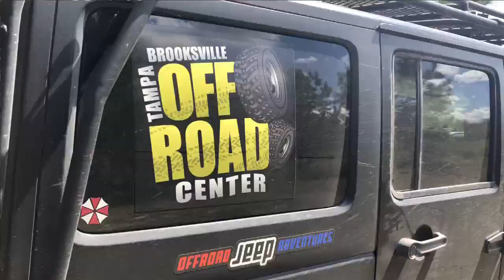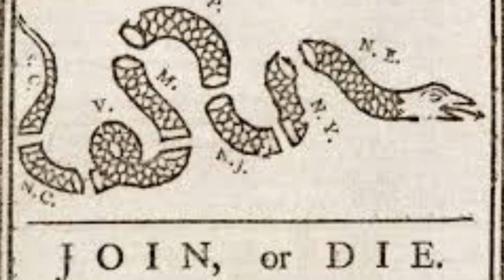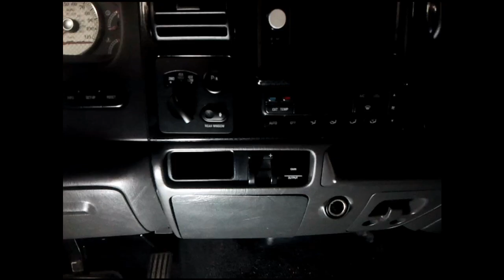Guns Of The Boogaloo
What Guns would you bring to the fight?